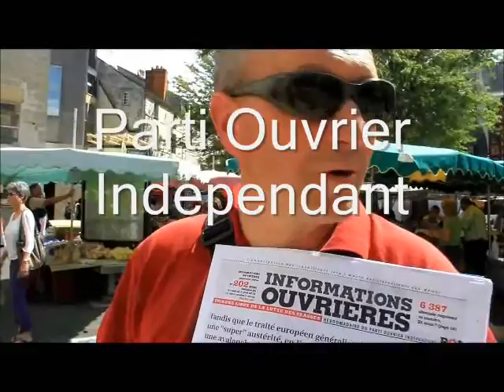Les Saumurois ont ils marre des élections ?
Les électeurs sont ils intéressés par les législatives ? réponse sur le marché de Saumur.
La question nous ne l'avons pas posée aux électeurs, on se doutait de la réponse... Ce sont les militants politiques de tous bords que nous avons interrogés. Ces dernier faisaient le marché pour leurs candidats à 8 jours des élections. Vidéo